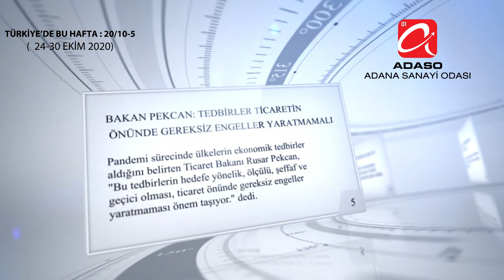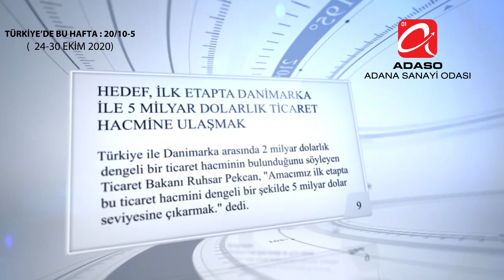TÜRKİYE DE BU HAFTA 24-30 EKİM 2020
TÜRKİYE'DEN HABERLER
Türkiye'de yaşanan haftalık ekonomik gelişmeleri daha yakından takip etmeniz amacıyla derlenen haberler bilgilerinize sunulmaktadır.